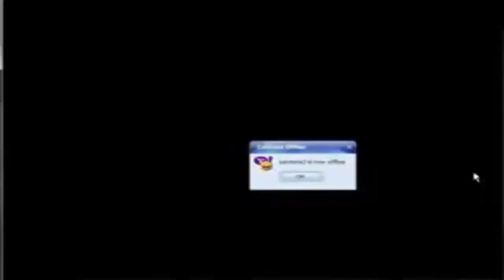Guiles Theme Goes With Everything : Ryu Comeback in Marvel Vs Capcom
Ryu Vs spiderman and gambit
Come at me bro!